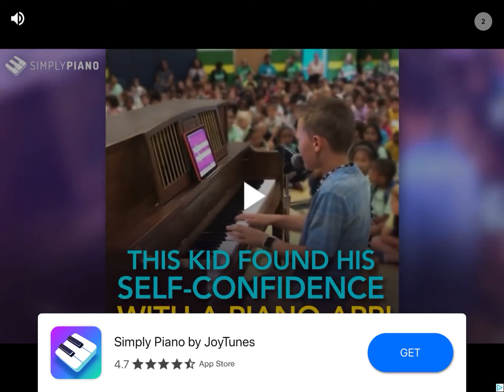If I get killed by the impostor I end the video